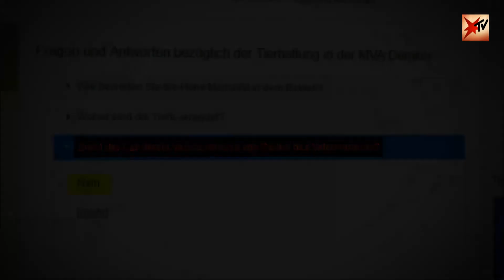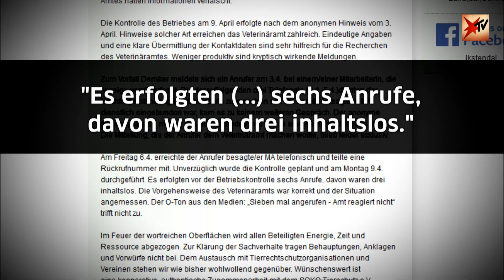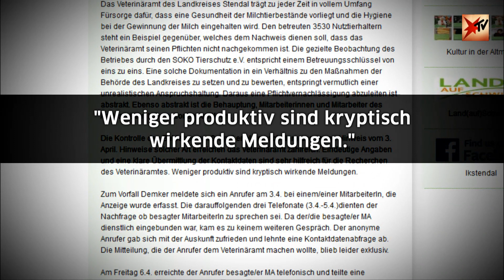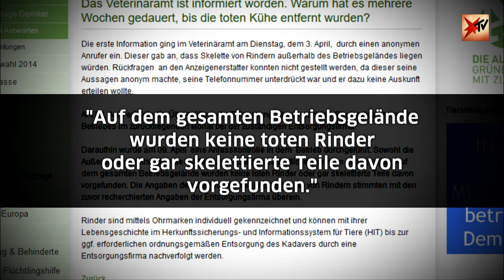Milchviehbetrieb in Demker: Stellungnahme des Landkreis Stendal | stern TV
Stellungnahme des Landkreis Stendal - was ist dran an den Behauptungen?